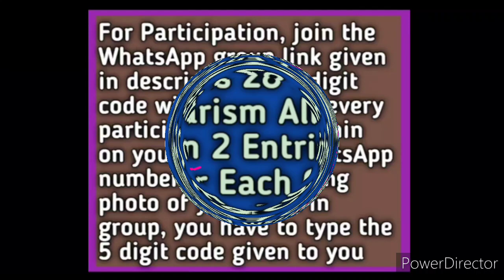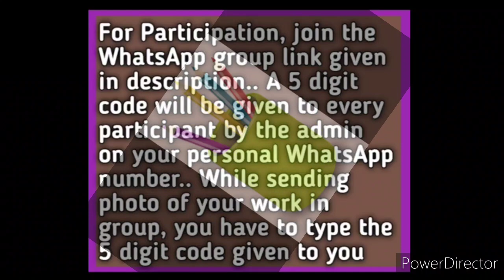Free Online International Best Out Of Waste Contest 2020 | No Theme, No Age Limit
In this video, you should know about a free online international best out of waste contest 2020, in which there is no age limit, no particular theme & it is giving trophy, certificate & shoutout, so kindly watch this video fully and carefully from beginning to end..🙏🏻🌹❤️